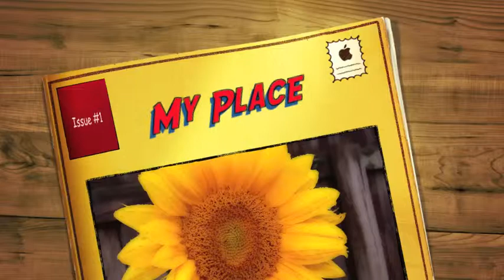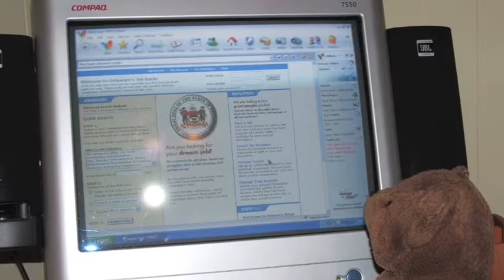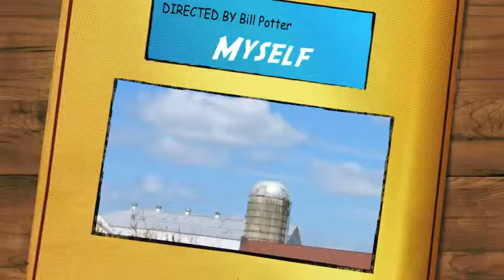New Project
Just some fun stuff!